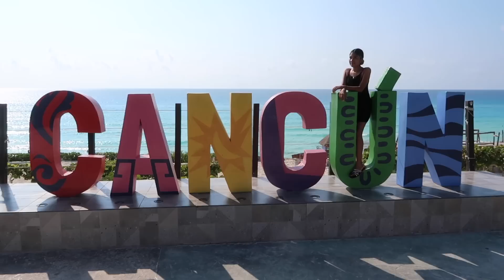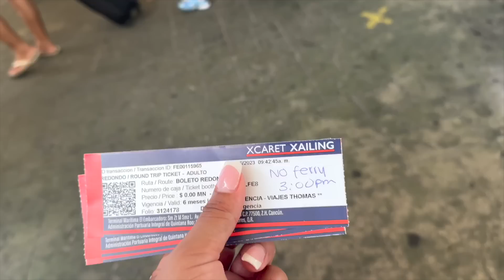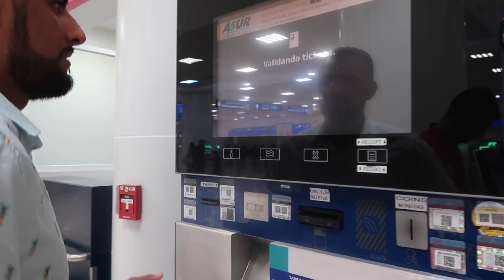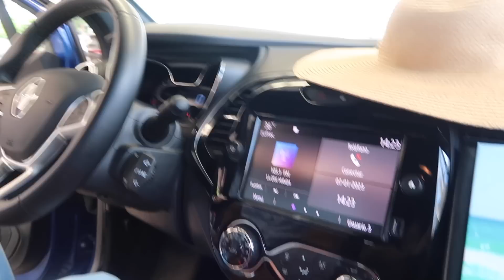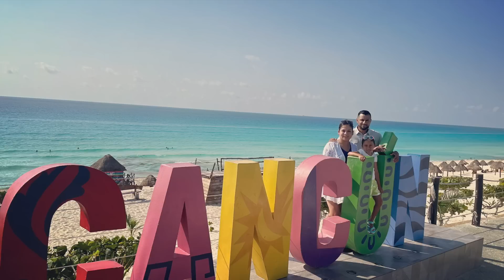‼️Se Llegó el Día en Decir Adiós‼️+Despedimos a Mica😢|Nos Quedamos SOLITOS🇲🇽🥹|Regresamos a Casa✈️🇺🇸